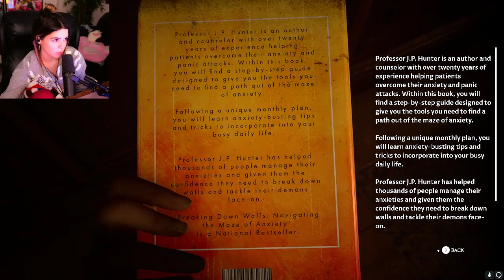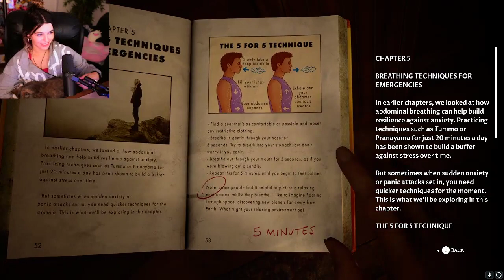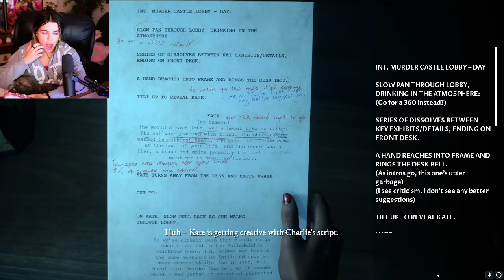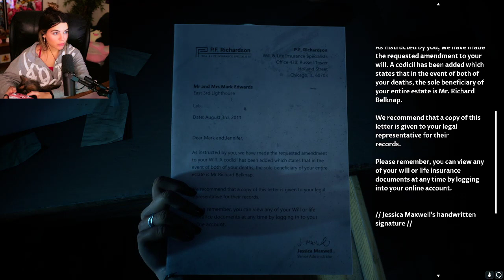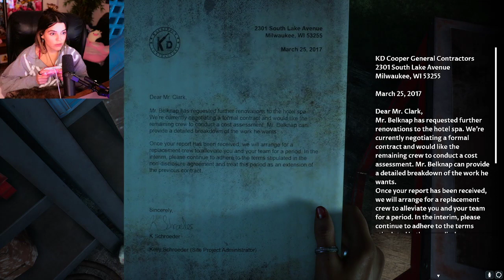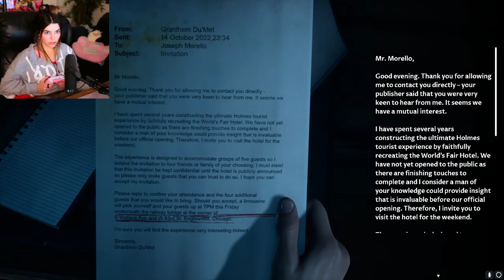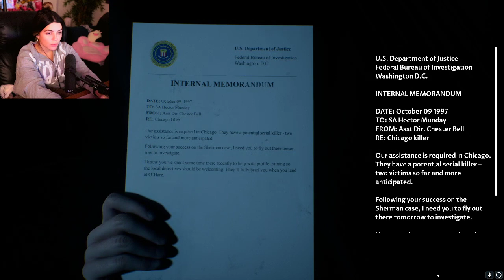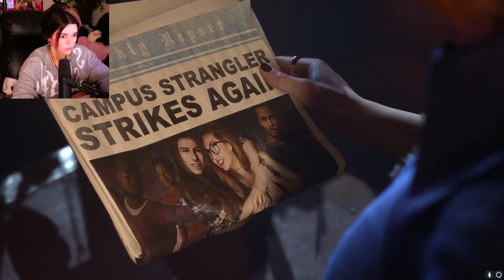🔴 11/18 Stream Archive - Devil In Me Part 2